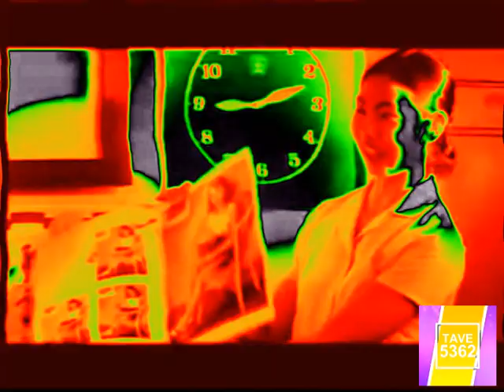Kembali Ke Sekolah - Sherina in 4ormulator V1